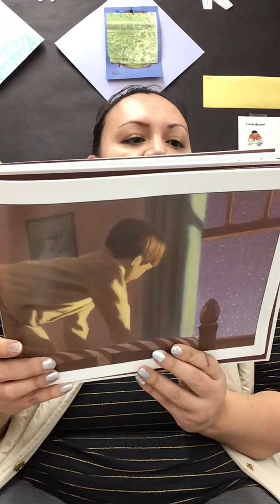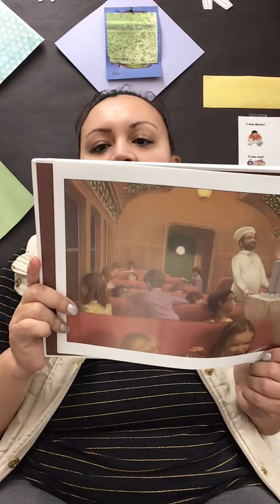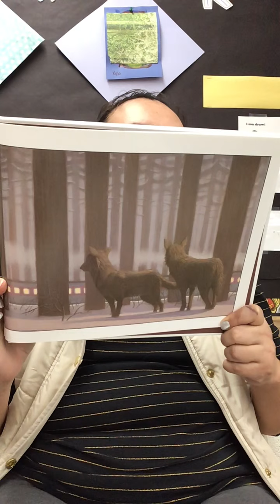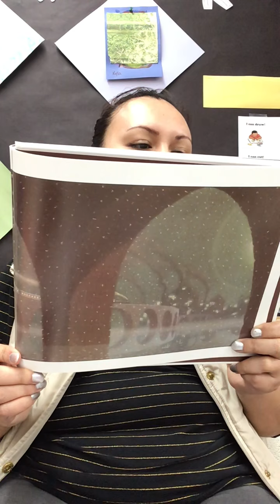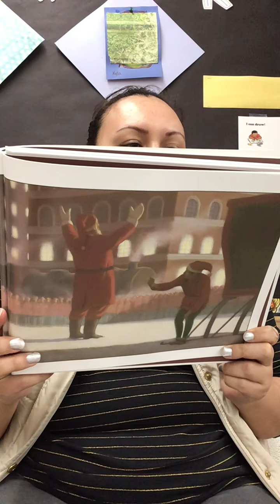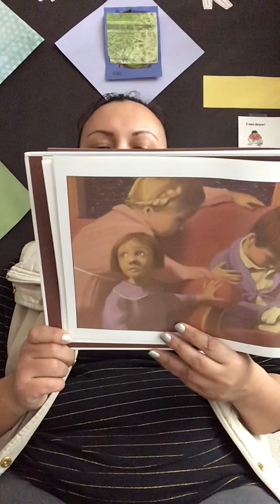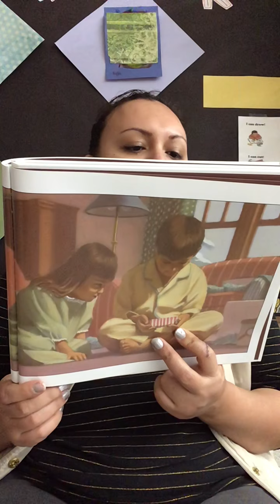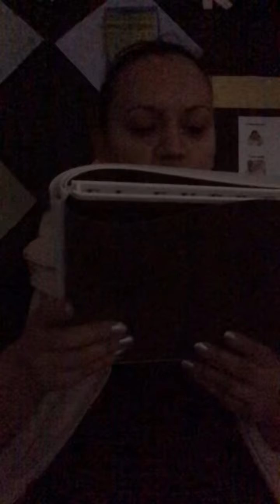El expreso polar